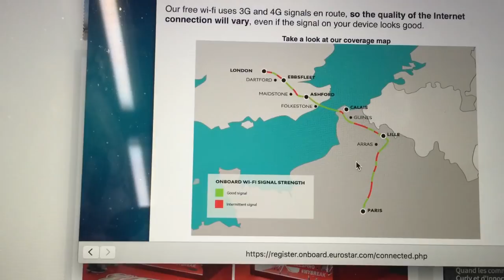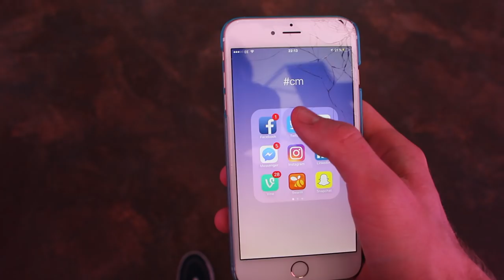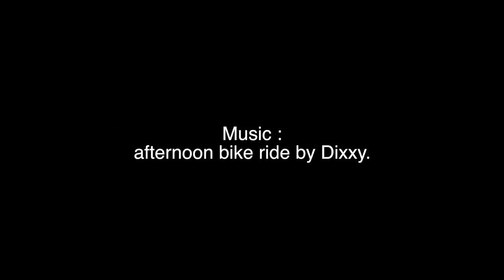MON PREMIER VLOG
J’ai toujours utilisé la vidéo pour des montages perso, pour immortaliser des voyages ou tout plein de choses. Aujourd’hui j’ai envie d’utiliser un peu plus ce format pour vous partager une partie de mon quotidien et mes différentes sorties que je peux faire grace à mon site Piwee. Un grand défi sachant que je ne suis pas toujours devant l’objectif. Je vais essayer de faire ça bien alors. Donc voici la première vidéo, soyez indulgent hein :)